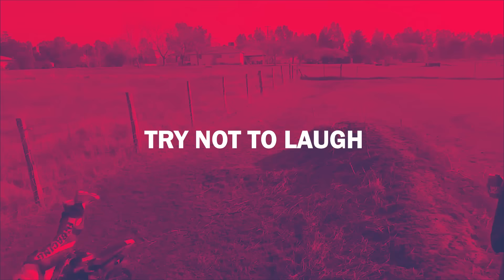Try Not To Laugh - 😆 Best Funny Videos Compilation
▽ Name: TRY NOT TO LAUGH 😆 Best Funny Videos Compilation 2021
Life Awesome is a channel which will give you lots of daily fail videos. If you’re staying at home to relax or having a bad day, you just need to lie on bed, take your phone, watch our videos an leave the rest for us! You can also play Try Not To Laugh challenge with your friends and also tell us what your favorite clips are in the comment section.
Remember, Life Awesome always loves you and wishes you had a wonderful day!

SOCIAL MEDIA!